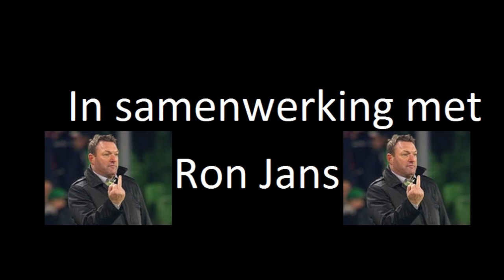bazoer beast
In samenwerking met Ron Jans